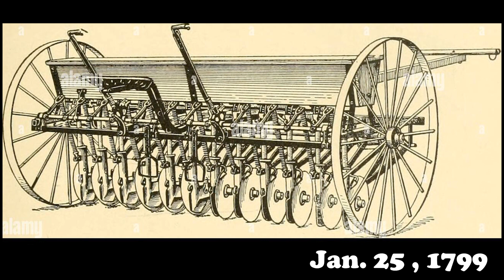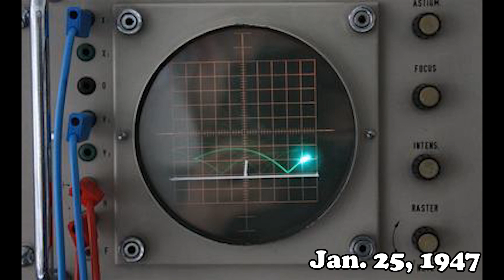Today in History January 25th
Here are a few events that took place today in history on January 25th.